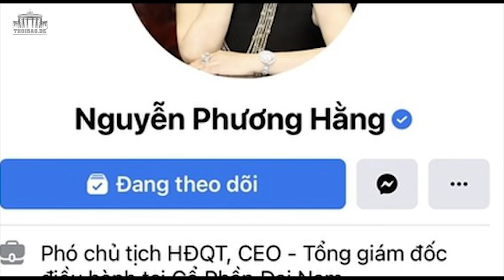Vì sao nhiều người theo dõi livestream của bà Phương Hằng, chủ Khu du lịch Đại Nam?